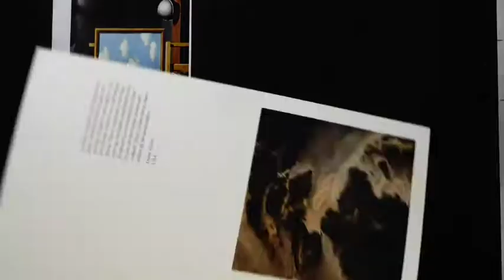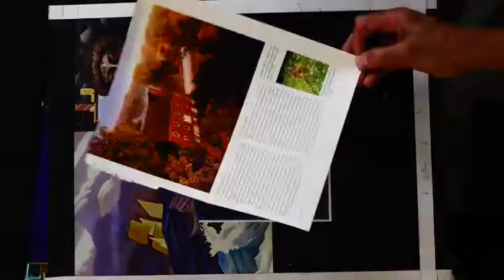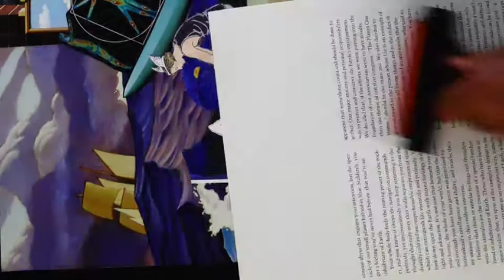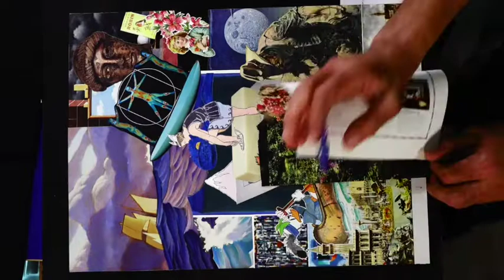This Metamorphosis UnConnected." Hand-Cut Paper+Glue set behind mat and glass in vintage gold frame.